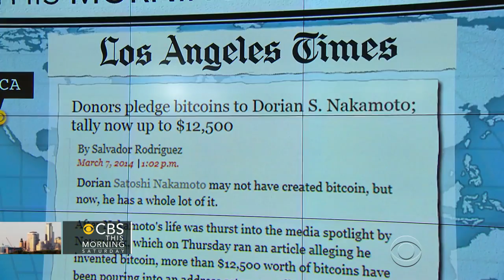Headlines: Mom who drove minivan into Atlantic charged with attempted murder, child abuse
"CBS This Morning: Saturday" takes a look at some of the headlines from around the globe.